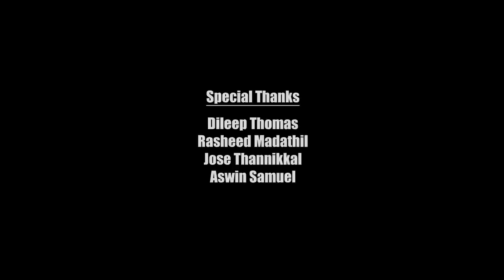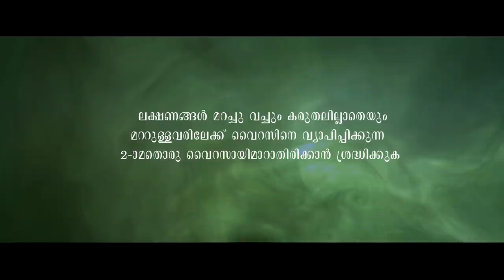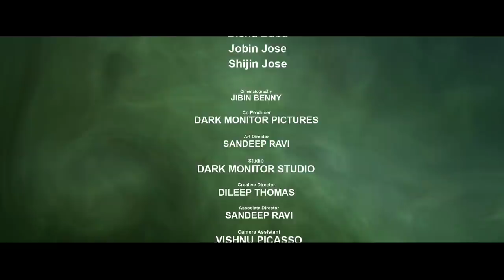SECOND VIRUS Malayalam Short Film 2020 | Bibin Babu | Adarsh Johny | Dileep Thomas | Diya Films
Presenting The Malayalam Short Film SECOND VIRUS

Writer,Director : BIBIN BABU
Producer : DIYA FILMS
Dop : JIBIN BENNY
Creative Director : DILEEP THOMAS
Editor : BIBIN BABU
Art : SANDEEP RAVI
Studio : DARK MONITOR EDITING STUDIOS
Stills : JIBIN FOTO TELLER
Assistant Director : SANDEEP RAVI
Assistant Dop : VISHNU PICASO
Design : DARK VIRUS

Cast : ADARSH JOHNY

           BIBIN BABU

         SANDEEP RAVI

      THOMAS

Insta : Adarsh Jhony ( @_adarsz_ )

          : Bibin Babu ( @bibinbabu )

          : Jobin Jose ( @jose_mwon_ )

          : Shijin Jose ( @iam_shijin )